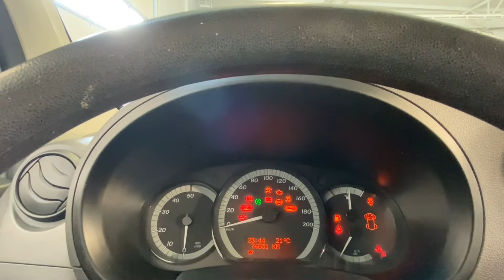Mercedes-Benz Citan 109 CDI Vhjul Garanti Moms Leasebar MBN216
MBN216